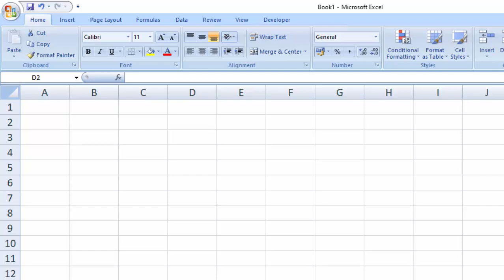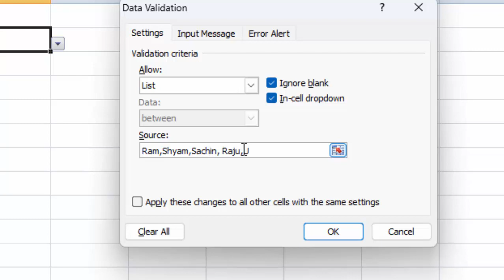Short cut to create drop down in Ms Excel@COMPUTEREXCELSOLUTION